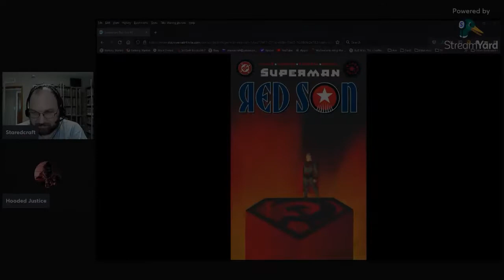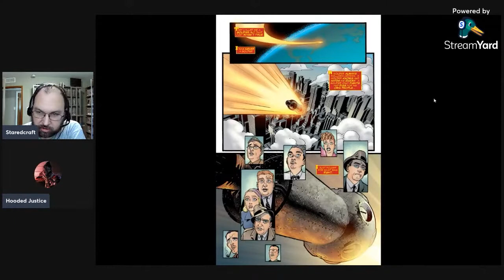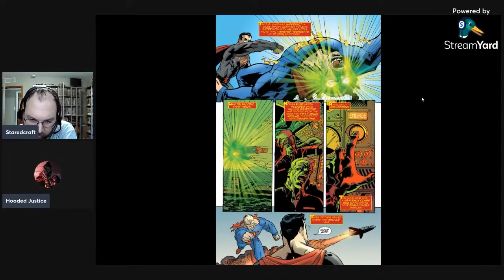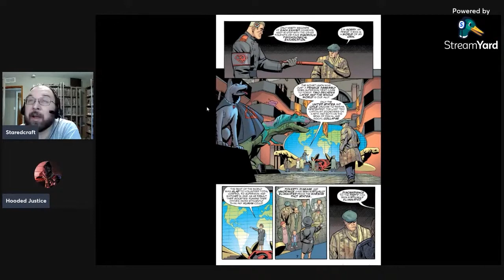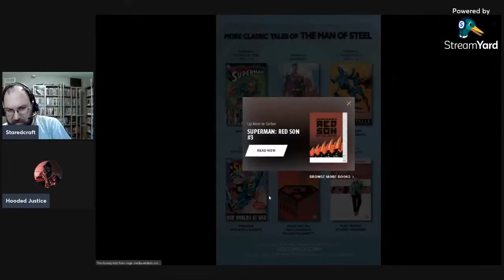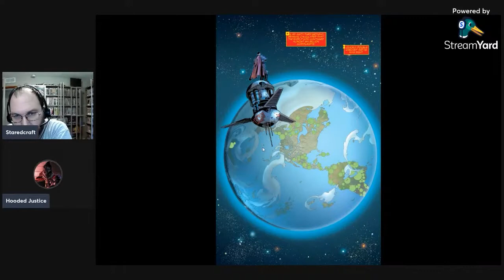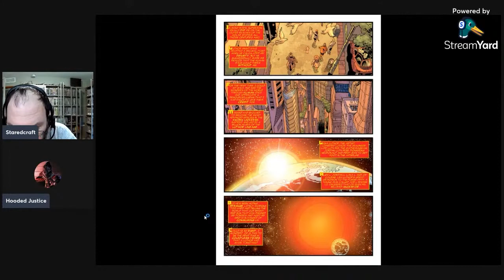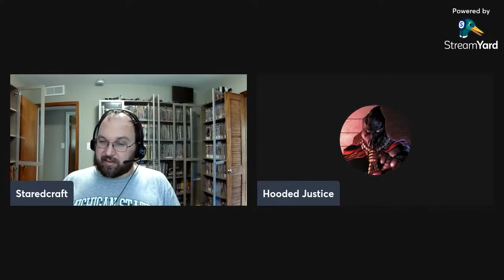Pro Teaches n00bs: Lesson 99: Superman: Red Son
On today's lesson of Pro Teaches n00bs, @hoodedjusticee joins me as we go over the classic elseworlds Superman: Red Son! What if Superman landed in Russia! The best part of what Mark Millar does with this story is that it's NOT black & White! It's VERY grey!

In Red Son, Superman's rocket ship lands on a Ukrainian collective farm rather than in Kansas. Instead of fighting for "truth, justice, and the American Way", Superman is described in Soviet radio broadcasts "as the Champion of the common worker who fights a never-ending battle for Stalin, socialism, and the international expansion of the Warsaw Pact". His civilian identity is a state secret.